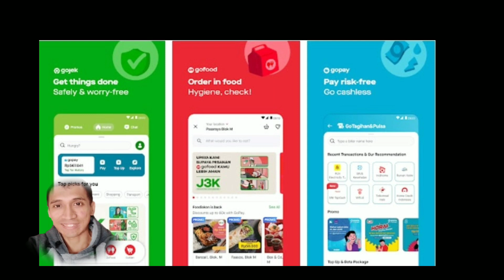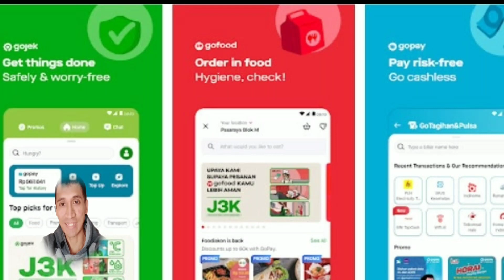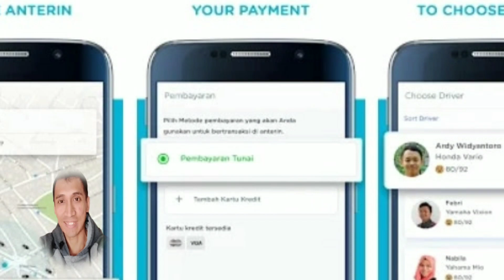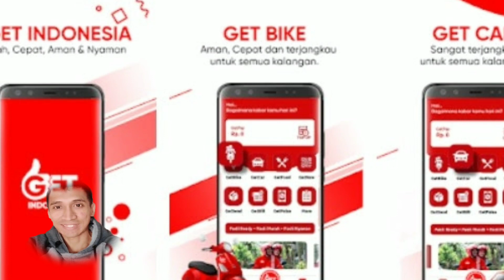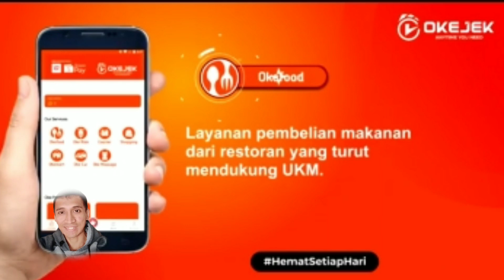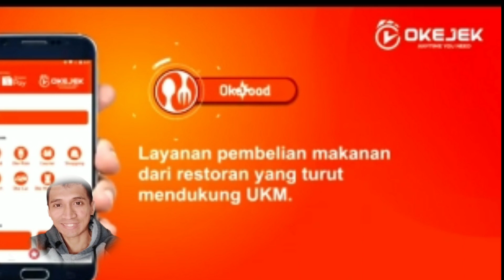7 APLIKASI OJEK ONLINE TERBAIK DAN TERPOPULER